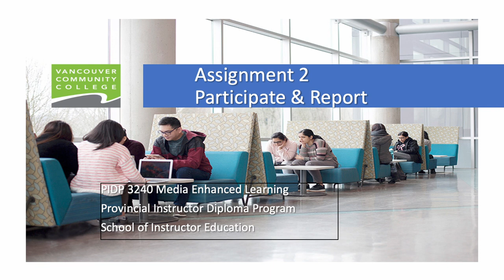3240 Assignment 2